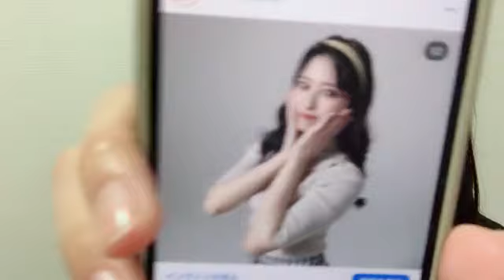2023年02月27日 21時56分57秒 行天 優莉奈（AKB48 チーム８）